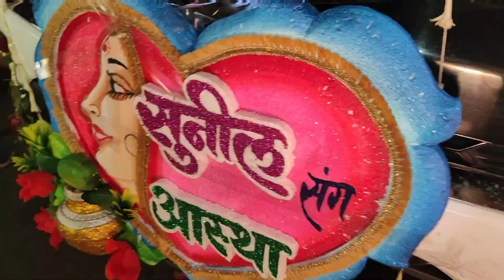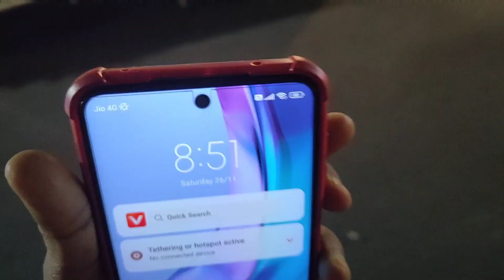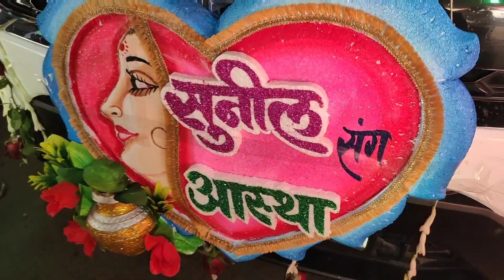ऐसा बाराती डांस कही नही देखे होंगे 😳